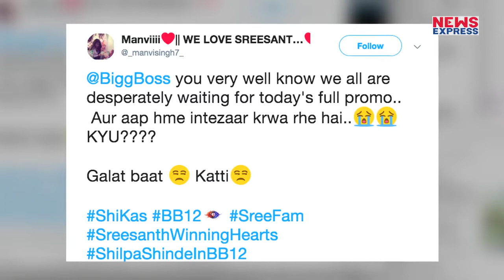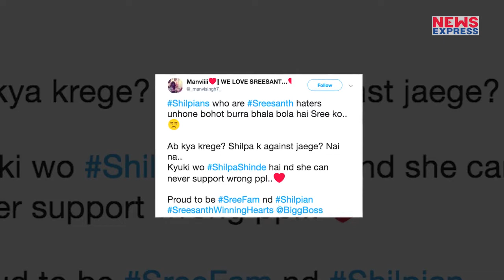Bigg Boss 12: घर में पहुंचते ही Shilpa ने बांधे sreesanth की तारीफों के पूल, खुशी से झूम उठें Fans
बिग बॉस सीसन 12 में अब शिल्पा और विकास गुप्ता ने entry मारी है. वहीं अब शिल्पा ने आते ही sreesanth का साथ दिया है.